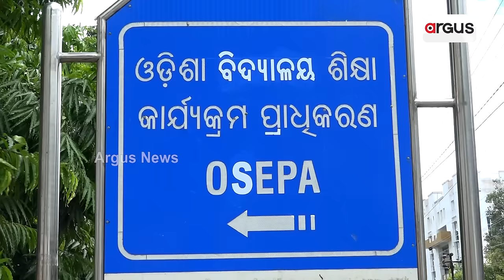ଓ.ସେ.ପା ନିର୍ଦ୍ଦେଶିକାଙ୍କୁ ଭେଟିଲା ଅଲ୍ ଓଡିଶା ବିଇଓ ଲେବଲ ସମଗ୍ର ଶିକ୍ଷା କର୍ମଚାରୀ ସଂଘ | OSEPA | BEO RTE SSA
ଓ.ସେ.ପା ନିର୍ଦ୍ଦେଶିକାଙ୍କୁ ଭେଟିଲା ଅଲ୍ ଓଡିଶା ବିଇଓ ଲେବଲ ସମଗ୍ର ଶିକ୍ଷା କର୍ମଚାରୀ ସଂଘ। ଦରମା ଏବଂ ଇପିଏଫ ବୃଦ୍ଧି ସହିତ ଅନ୍ୟ ଦାବି ଗୁଡିକ ପୁରୁଣ ପାଇଁ ଦାବି କରିଛି ସଂଘ।